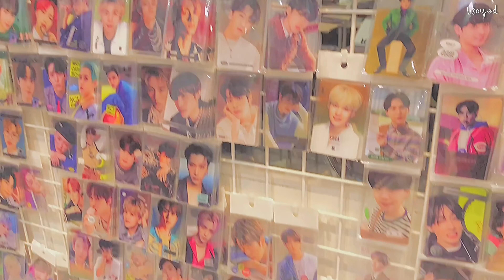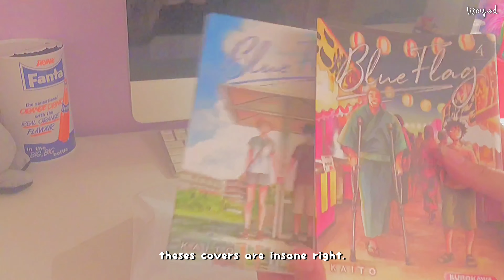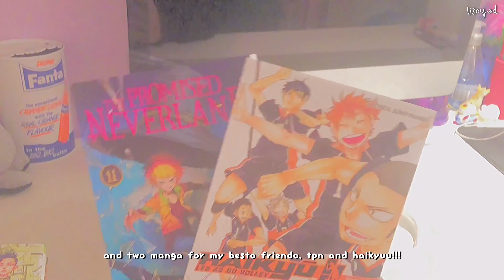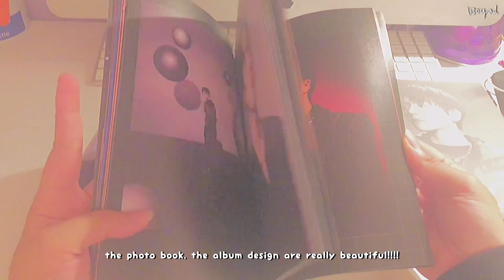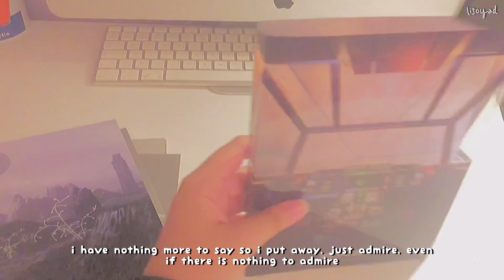vlog_4 ;; 🧋before high school, merch haul, genshin, manga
open me! ╰(*´︶`*)╯♡

hello, everyone!!

i recommend watching the video in 1080p!

i’m sorry about my english and the spelling mistakes in advance guys 🙇🏻‍♀️

i am really happy with my shopping and hope you enjoyed this video, i am still looking for life edits ect… but don't worry !!!  one day I would be more aesthetic especially when I have my new room (one day 😐😐)

also sorry for my inactivity 😣😣😣

how i record/edit;;

i record with my phone
i edit with capcut, vllo, iMovie

ღ songs:
— animal crossing loft hip hop mix - Cozy